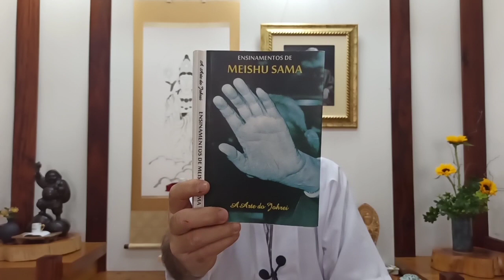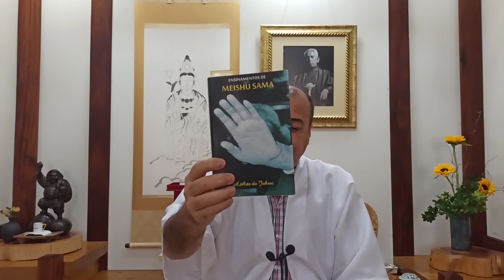Johrei Ho - Lei do Johrei 23/08/2023